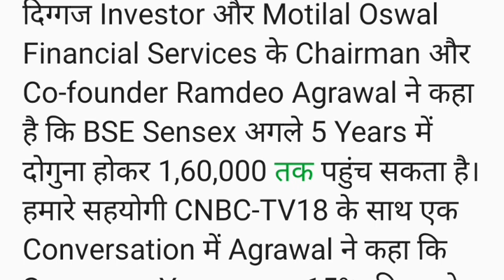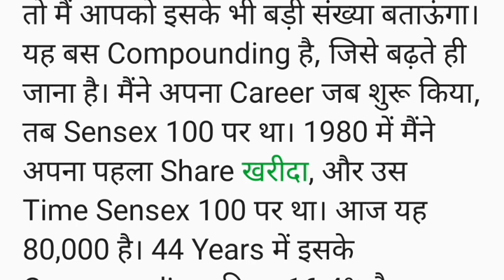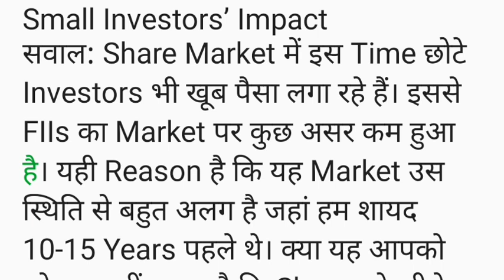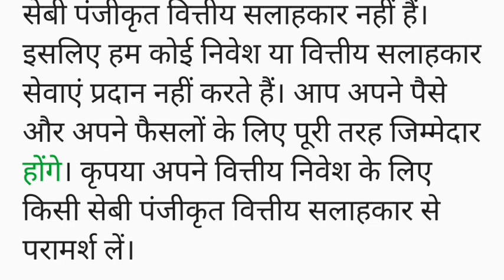Sensex 1,60,000 अंक: दिग्गज निवेशक रामदेव अग्रवाल की बड़ी भविष्यवाणी जानिए कैसे पहुंचेगा?। Sensex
share market
stock market
today share market news
live news
stock
business news
stocks
market news
stock market news today
technical analysis
market analysis
sensex
et now
shares
best shares to buy
stock tips
stocks news
best stock
investing
share market news live
investyadnya
market trends
stock exchange
market outlook
yadnya investment
ndtv profit live tv
ndtv profit
market
investment
trading
stock market for beginners
nifty
money
cnbc tv18
business news in english
sensex today
cnbc india
nifty live
sensex live
bse live
nse live
news
f&o
trade
best stock to investment
intraday stocks
swing stocks
nifty news
live share market
business live
market news live
nifty tomorrow
ipo
s&p 500
nifty crash
nifty fall
equities
nifty analysis
penny stocks
f&o trading
intraday trading
electronic stocks
defence stock
government news
bse
equity
sebi news
sebi
stock market hindi
stockmarketfunda
zee business live
nifty today
sensex news
latest news